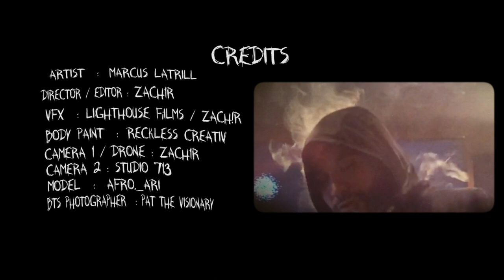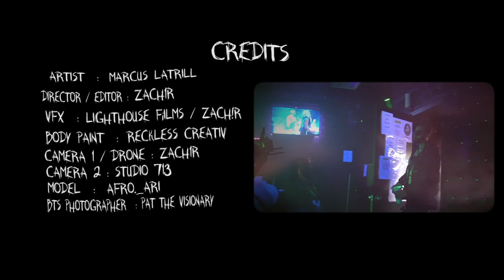MARCUS LATRILL - Official "BEANBAG" Music Video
Official "Beanbag" Music Video by Marcus Latrill. Directed by @zach1r_. Available everywhere.

"BEANBAG" out now Everywhere.